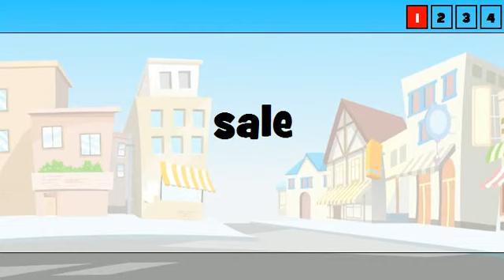SAY IT IN FRENCH = dirty